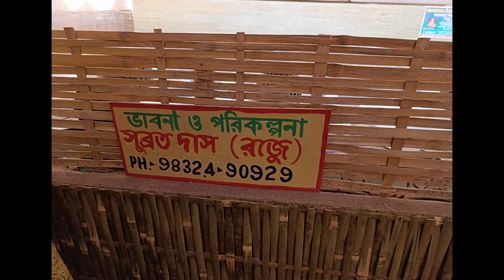Siliguri Milan Pally Sarbajanin Durgotsav 2023 | Siliguri Durga Puja Parikrama 2023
Siliguri Milan Pally Sarbojanin Durgotsav 2023 | Siliguri Durga Puja Parikrama 2023